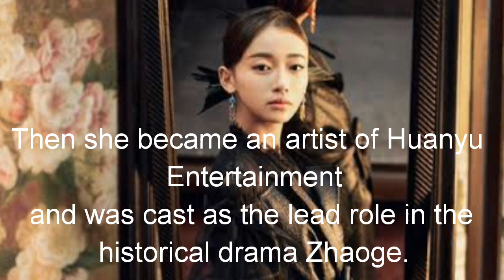WU JINYAN KNOWN AS WEI YING LUO IN "STORY OF YANXI PALACE"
This is a chinese drama dubbed with abs-cbn.